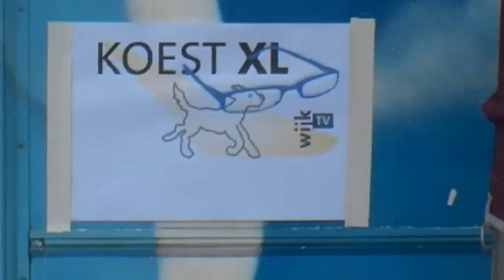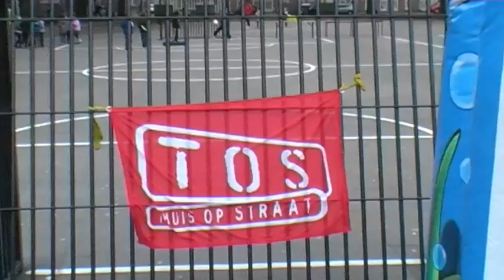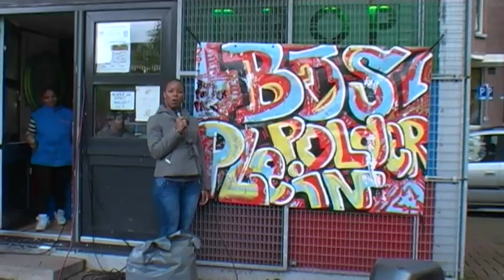bospolderpleinfeest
Op woensdag   september 2011 werd er weer hetr jaarlijks Bospolderplein feest gehouden. Koest XL had bijzondere aandacht voor de wijkregels.